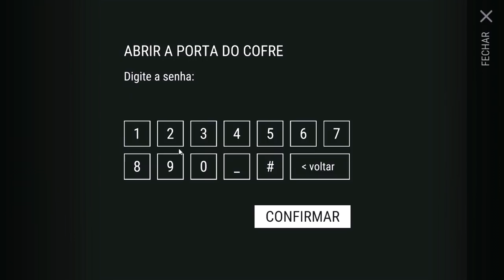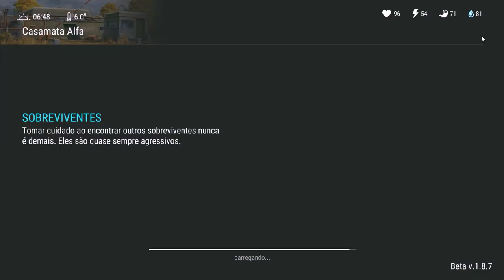COMEÇANDO DO 0 - ATUALIZAÇÃO 1.9 + CAIXOTES DO SAGUÃO - LAST DAY ON EARTH SURVIVAL #23